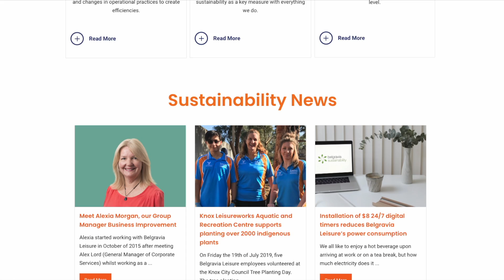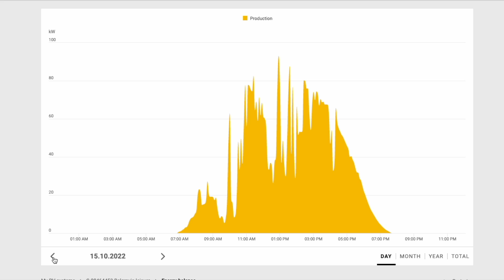Solar System Installed at Belgravia Head Office